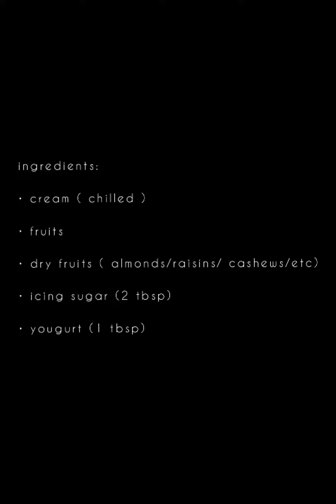Rassian Salad || creamy ||fruits||Rich of Vitamins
hi everyone. hope you'all are fineee.
today im gonna make creamy fruit chaat.